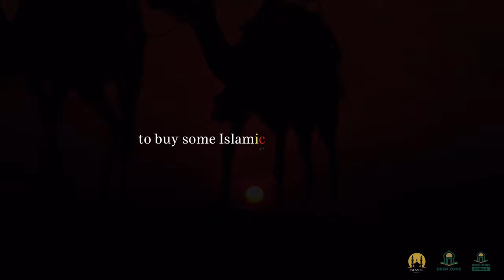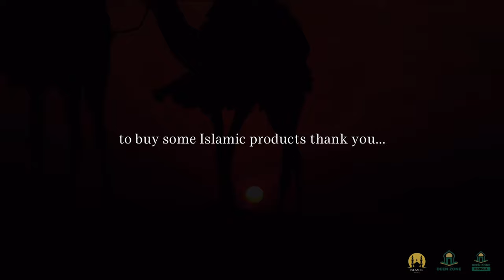WHY IS ALLAH TESTING ME? - DEEN ZONE